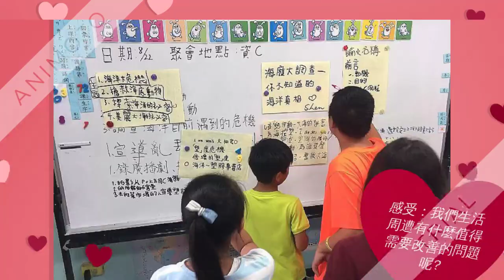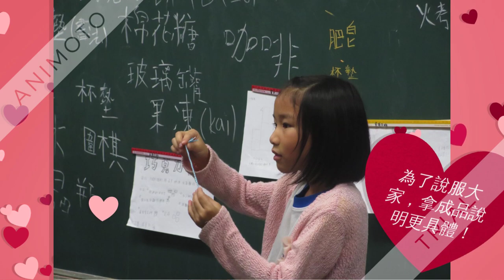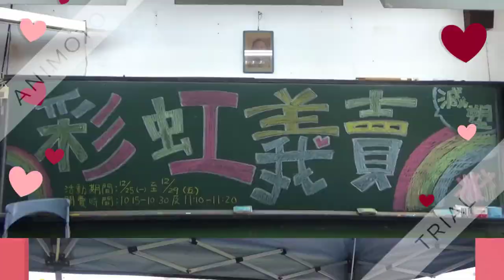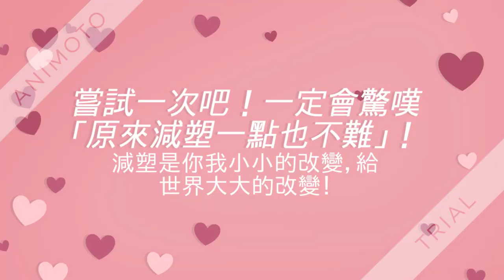CHI 2017084 - See Sea塑造彩虹不「塑」之客